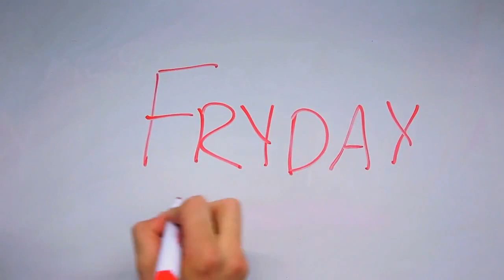B-League Gary Van Egg Pun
Sam Mac & Jules reveal the "hilarious" alter-ego of Gary Van Egmond.